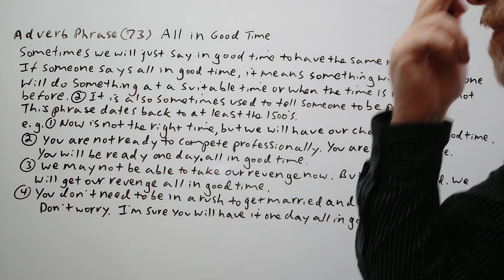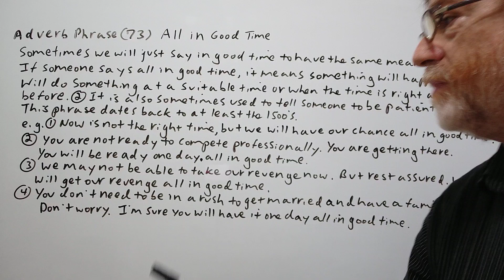English Tutor Nick P Adverb Phrase (73) All in Good Time - Two Meanings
In this video we will cover two meanings of this adverb phrase and give examples of its use.